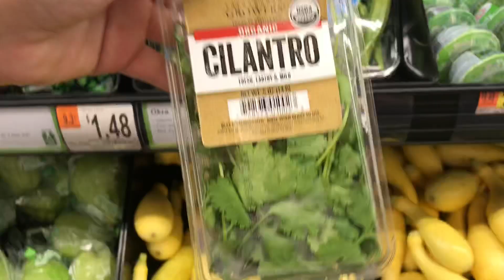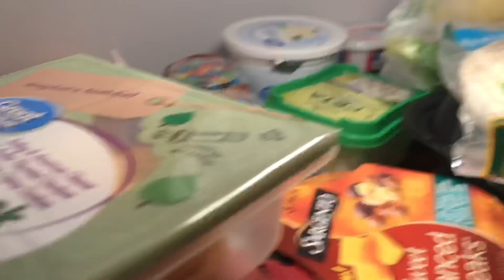FAMILY VLOG ❤️ Photoshoots, cooking, grocery haul & gym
Just a normal couple days with my crazy fun fam!!! I’ve linked everything below you might be interested in! My grandma is just the sweetest little thing I’ve ever seen! A true southern woman with true southern recipes! I love it & cherish the time I get to spend with her! Let me know if you’d be interested in more recipe/cooking vlogs??

Restaurant - The Rookery MACON, GA

📷 PHOTOGRAPHER: Vince Underwood

* email if you are interested in me reviewing a product